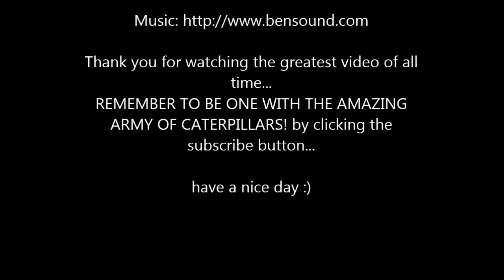Lego Short Film - Attack of the Caterpillar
Welcome to my First Video! In this short Lego Film, A Caterpillar awakens from its lair to feed on human flesh. Enjoy!